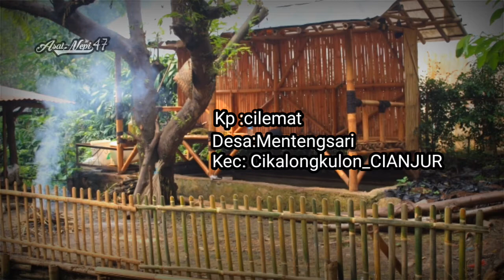BIKIN PAGAR HALAMAN RUMAH DARI BAMBU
Asslamualaikum dulur2 sadayana🙏
 nah ayeuna urang nyieun pager tina bambu/awi, pasti di zaman ayeuna mulai punah ny, karna tos loba pagar anu marewah(pagar besi) kusabab sieun ka telan zaman urang nyeiun vidio ieu supaya aya jang kenang2an😁 smoga vidio ieu dulur2 bisa terinspirasi nyarieun pager tina bambu😊.

  jeung tong hilap nya dukung trus cahenel ieu supaya berkembang,, amiin.

slmat menonton dulurr2..👌